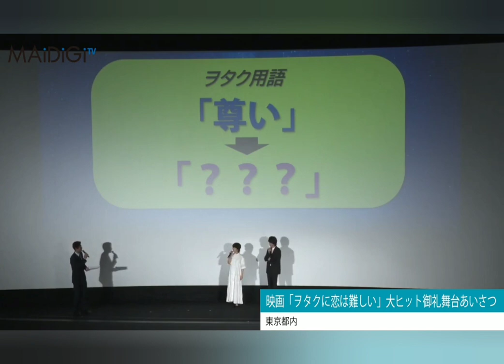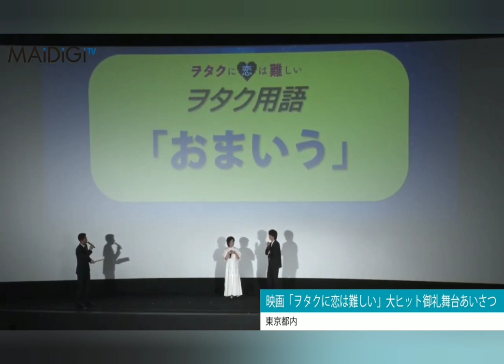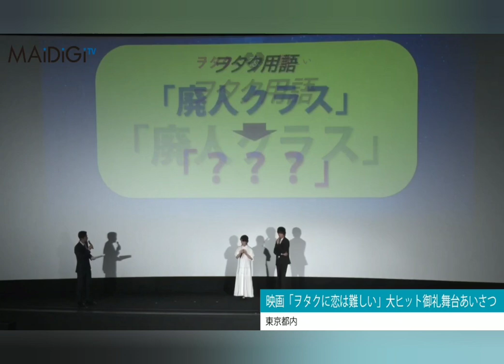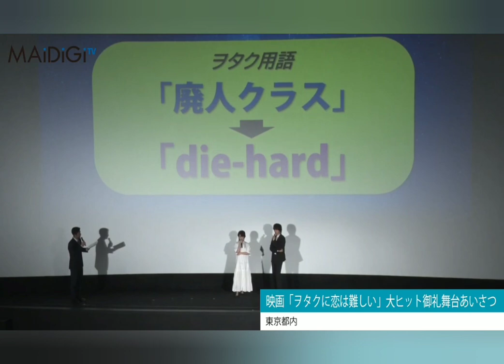ヲタクに恋は難しい Wotakoi: Love is Hard for Otaku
大ヒットのおたくミュージカル特別公開に外国人ゲストとしてDeath NoteでLを演じる山崎賢人と高畑充希と共に登壇させて頂きました。
 ブルガリア代表として映画の国際評価に貢献しましたが、おたくでもおたくじゃない人でも共感できる本当に素敵なロマンスコメディでした💟
実は、日本文化の魅力を教えてくれた日本のゲームがなければ、私自身も今日本に来て様々な活動をしていなかったので、この映画が新世代に大きな刺激を与えるかも知れない。是非見てください★
ユーチューブチャネルのご登録をお願い致します❗Antonio Angelov

I was on stage with lead actors Kento Yamazaki, who played L in Death Note and Takahata Mitsuki for the special premiere of big-hit otaku musical Wotakoi: Love is Hard for Otaku.
 My role was to contribute to the intenational popularity of the film as the Bulgaria representative, and I found a movie to be a truly wonderful romantic comedy that both otaku and non-otaku people can relate to.
 Actually, I wouldn't have come to Japan and began doing so many jobs here if it weren't for Japanese video games that taught how charming Japanese culture is. The new generation ca easily be influenced in the same way by watching this movie. Don't miss it!